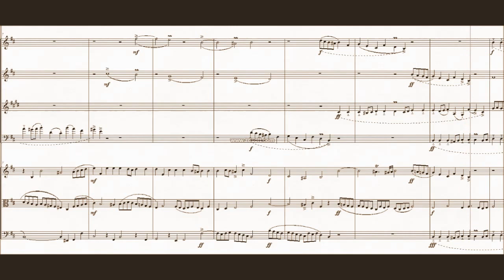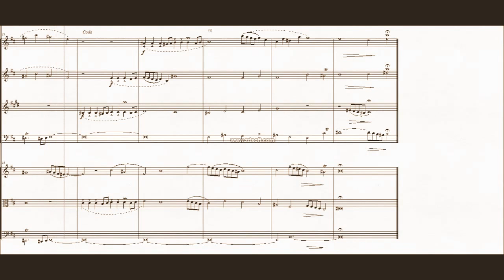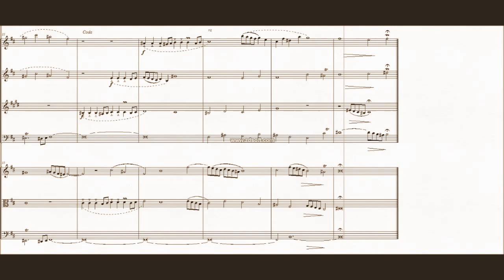DOK 4.13 - Fuga a 7 vozes (Bm) - Andante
Instrumentos: Flauta, Oboe, Clarineta, Fagote e Cordas
~ Adaptação do prelúdio 22 do WTC II de J.S.Bach
Vitória - ES / Brasil - 21/05/2016